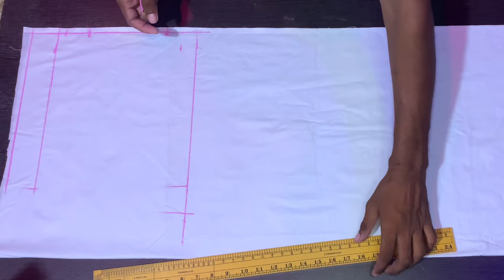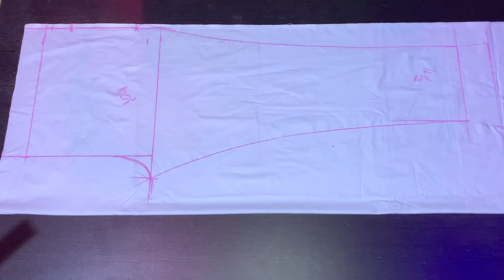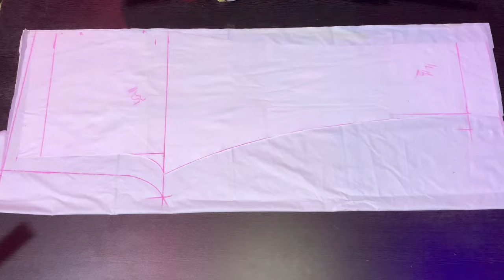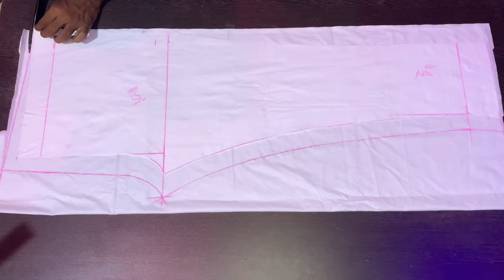Elastic Dori gents Pajama cutting || Gent’s Pajama Cutting easy Method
Elastic Dori gents Pajama cutting || Gent’s Pajama Cutting easy Method || gent’s pajama cutting || Raj tailors